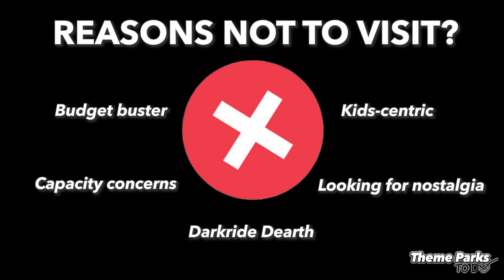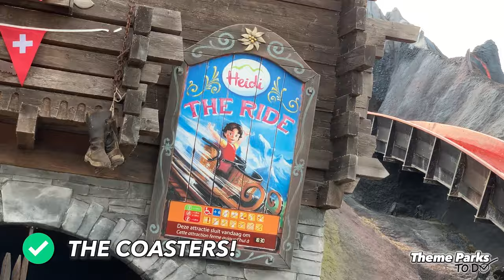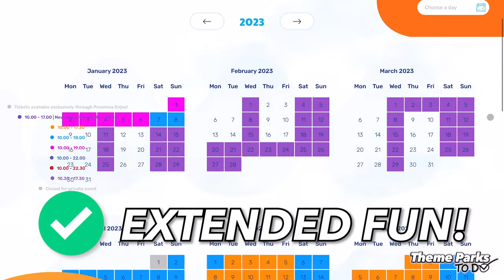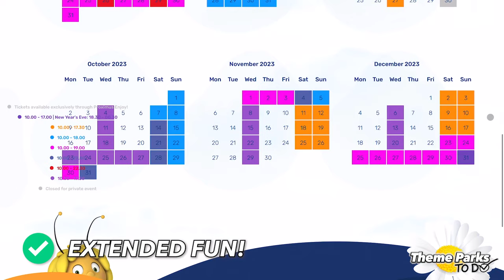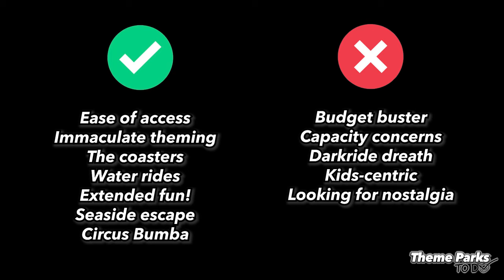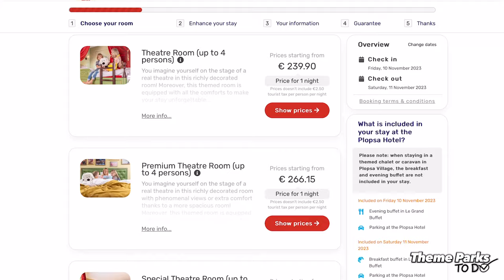Is Plopsaland De Panne Really Worth A Visit In 2023?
Discover the enchantment and excitement of Plopsaland De Panne! Join me, Thibault, your go-to theme park adventurer, as I go over the reasons why you should or should not visit this hidden gem in Belgium. From thrilling coasters like Ride To Happiness, Heidi or Anubis to wet 'n' wild water rides like SuperSplash and DinoSplash, and the brand-new Circus Bumba, a circus-themed area around the popular TV-clown, this park has it all. Is Plopsaland worthy of your theme park bucket list?

CHAPTERS:
00:00 - Intro
00:44 - Reasons to visit Plopsaland
00:47 - Immaculate theming
02:55 - Water rides
04:32 - The coasters!
05:23 - Circus Bumba
05:52 - Extended fun!
06:40 - Seaside escape
06:55 - Ease of access
07:51 - Reasons to not visit Plopsaland
07:57 - Budget buster
08:11 - Kids-centric
08:33 - Capacity concerns
09:00 - Darkride dearth
09:22 - Looking for nostalgia
09:46 - Some practical info

Presenter: Thibault Deprez
Camera: Thibault Deprez
Produced and edited by: Thibault Deprez

Gear used in the video:
Insta360  X3

©️ Theme Parks To Do.

Welcome to Theme Parks To Do! Explore theme parks and amazing rides from all over the world together with us. We'll uncover what ride is an absolute must do and which park you absolutely have to add to your theme park bucket list!